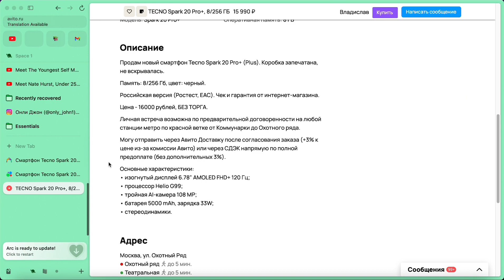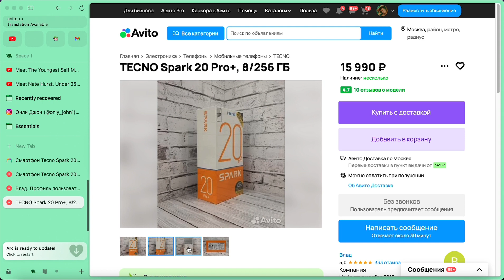Как зарабатывать +4.500₽ на перепродаже этого смартфона с МегаМаркета на Авито